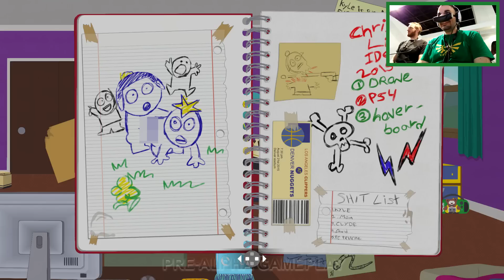SOUTH PARK SCONTRI DI-RETTI CON IL NOSULUS RIFT!